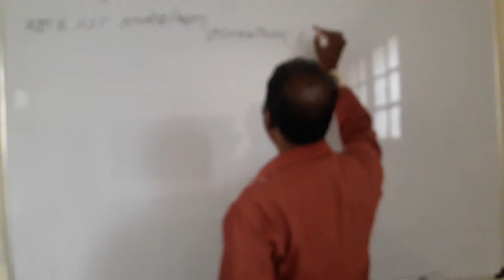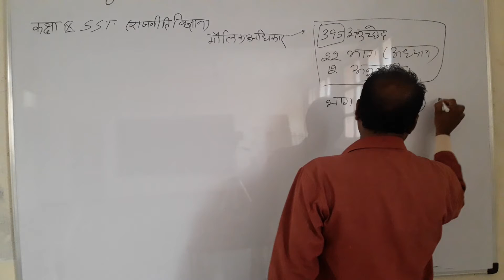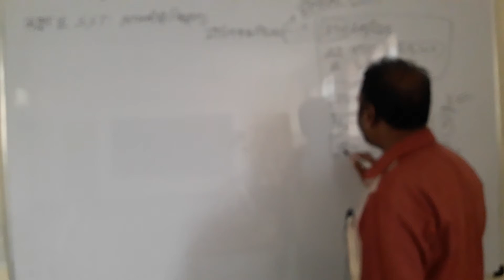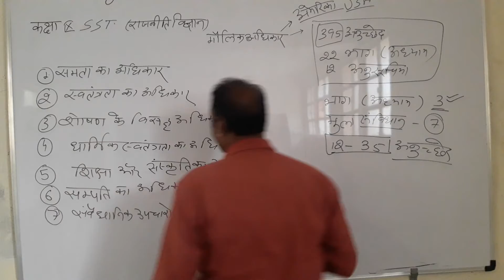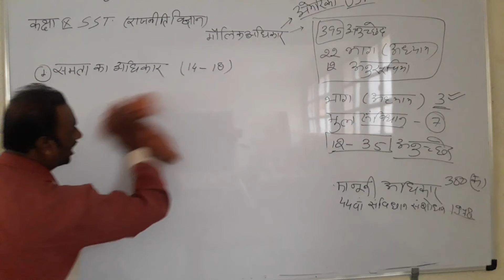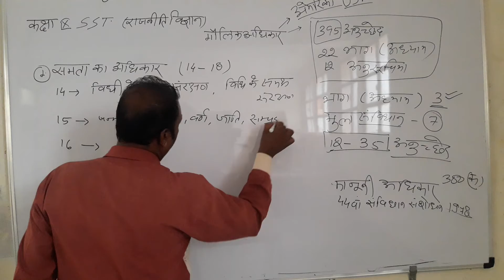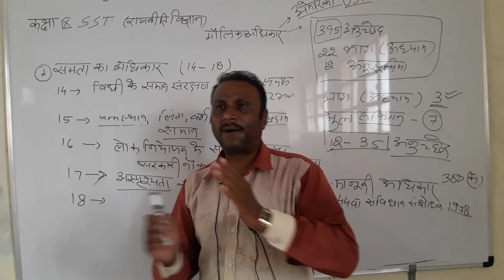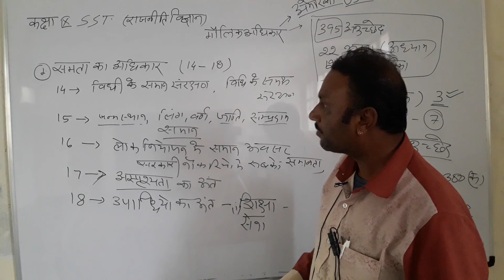class 9 sst 27 7 20212